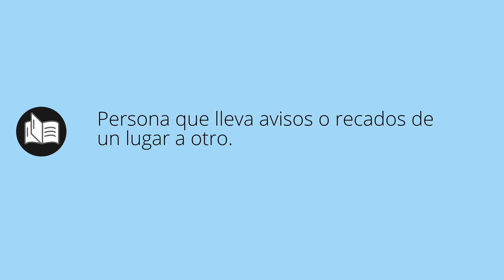Que significa AVISADOR • avisador SIGNIFICADO • avisador DEFINICIÓN • Que es AVISADOR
Que significa avisador en español. Cual es el significado y definicion de avisador. que es avisador. avisador definiicon en español. Todos los significados y definiciones del diccionario español.

Diccionario de la RAE (Kindle):
Diccionario de la RAE (Tapa dura):
Diccionario de primaria VOX:
Diccionario Esencial de la Lengua Española:
Diccionario Cambridge Español - Inglés: